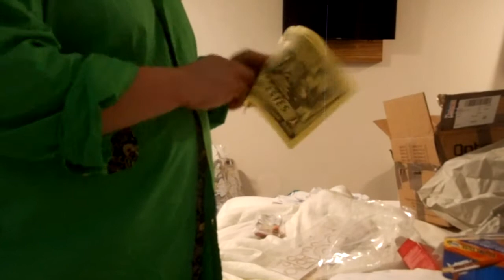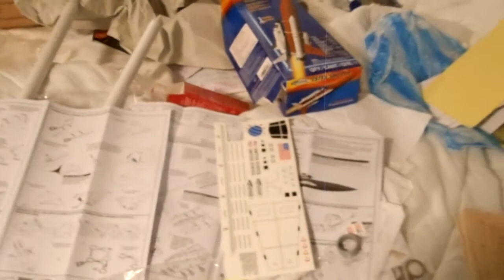. Estes rocket modelling spacecraft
Instructional movie preparing estes rocket fr launch before fitting engines and igniters.